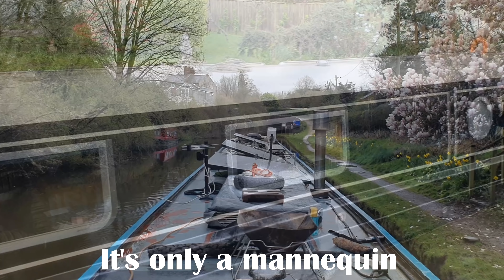On the move in our narrowboat home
After a good weekend trading at Plank Lane its time to move on to our next trading location